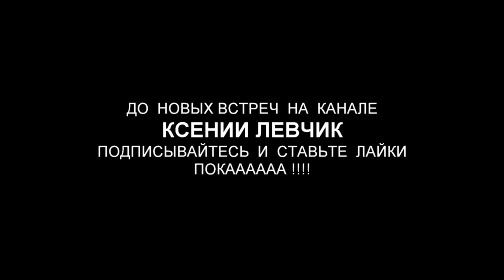ГОЛОС ДЕТИ. Ксения Левчик едет на кастинг. Большое путешествие ))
Ксения Левчик едет на проект ГОЛОС ДЕТИ в Украину